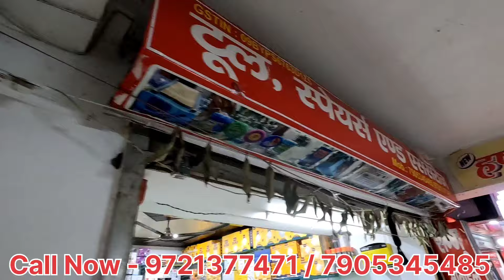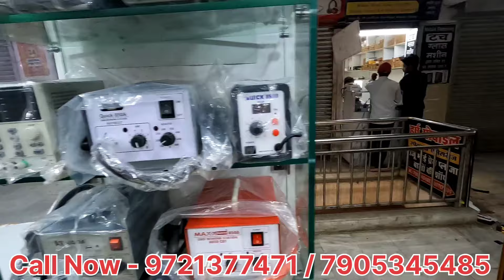New Sagar Market Kanpur Mobile Accessories New Vlogs Video 2024 All Types Spare parts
HARSH MOBILE
SPARE & ACCESSORIES
SHOP NO. 4,5 1st FLOOR NEW SAGAR MARKET, KANPUR
kanpur wholesale kapda market
kanpur wholesale kapda
kanpur wholesale cloth market
kanpur ki kapda market wholesale
mobile accessories wholesale market in delhi
kanpur mobile wholesale market
mobile accessories wholesale market in lucknow
kanpur pared market
mobile wholesale market in delhi
kanpur me electronic market kahan hai
kanpur mobile repairing
maniram bagiya kanpur market
sagar market kanpur laptop
mobile wala kanpur govind nagar
electronic wholesale market kanpur
electrical wholesale market in kanpur
bike spare parts wholesale market in kanpur
wholesale market kanpur
wholesale market in kapda
saree wholesale market kanpur
cosmetic wholesale market kanpur
kurti wholesale market kanpur
wholesale pataka market kanpur
jhadu wholesale market kanpur
bartan wholesale market kanpur
wholesale market in kanpur for ladies wear
plastic wholesale market kanpur
crockery wholesale market kanpur
hardware wholesale market kanpur
shoes wholesale market kanpur
kanpur wholesale market new video
kanpur saree wholesale market new video
kanpur mobile repairing institute
kanpur mobile repairing
kanpur mobile repairing market
kanpur mobile repairing course
kanpur me mobile repairing course
kanpur mobile accessories wholesale market
kanpur mobile market
kanpur mobile accessories market
kanpur mobile shop
kanpur mobile repairing
kanpur mobile wala
kanpur mobile cover market
kanpur mobile number
kanpur mobile accessories
kanpur mobile market
kanpur phone market
kanpur old mobile market
kanpur cheapest mobile market
second hand mobile market kanpur
sagar new market
kanpur sagar market mobile
kanpur mobile wholesale mobile market